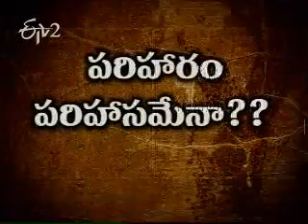Etv2_Idi Sangathi_3 January 2012_Part 1